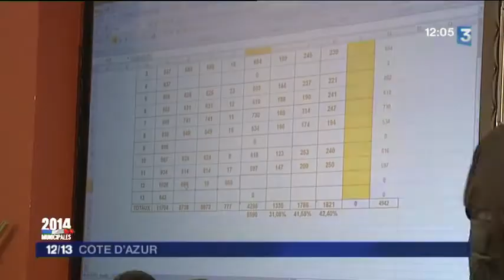Brignoles : le FN en tête